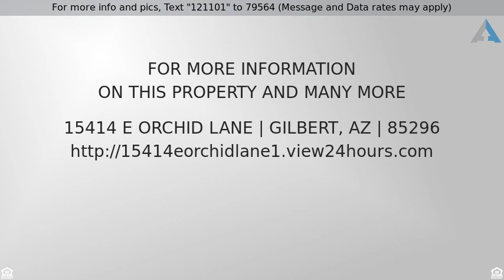Priced at $175,000 - 15414 E ORCHID Lane, Gilbert, AZ 85296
Residential Lot - Gilbert, AZ

Just over an acre in the heart of Gilbert! This vacant lot can be purchased with MLS #5712481 and 5712499 for a total of almost 4 acres!